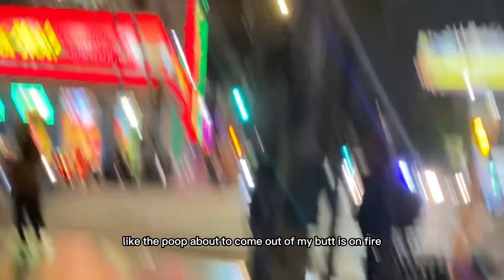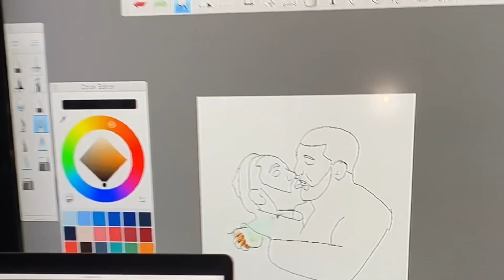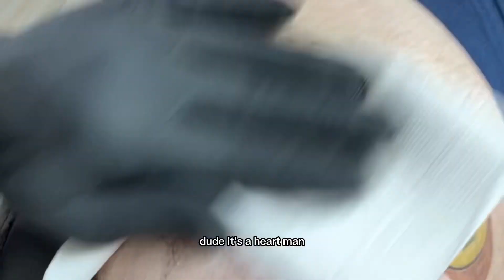lets his live stream chat pick his tattoo in Hollywood!